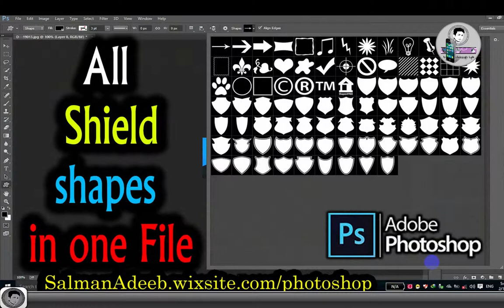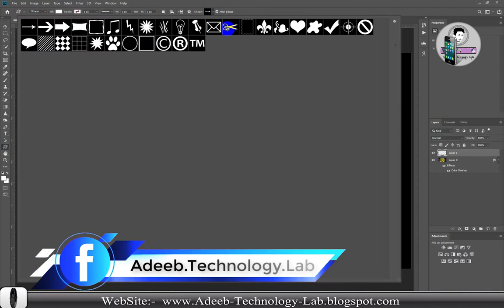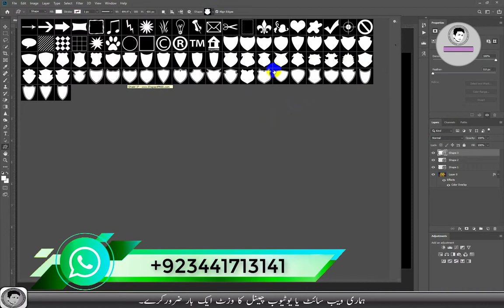All Shield Shapes in one File in Photoshop